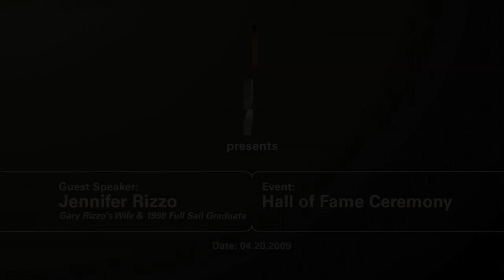Gary Rizzo 2009 Hall of Fame Inductor Speech